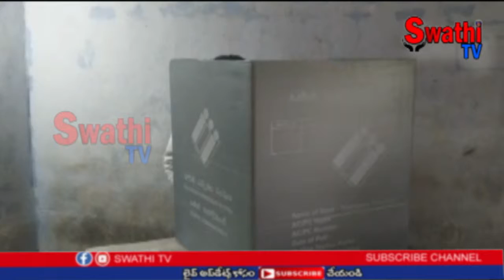ఓటు హక్కు వినియోగించుకున్న అలంపూర్ ఎమ్మెల్యే డాక్టర్ అబ్రహం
జోగులాంబ గద్వాల జిల్లా: ఇటిక్యాల మండలం వల్లూరు గ్రామంలో
అలంపూర్ శాసనసభ్యులు అబ్రహం
కుటుంబ సమేతంగా ఓటు హక్కును వినియోగించుకున్నారు.

అనంతరం మీడియా సమావేశంలో ఆయన మాట్లాడారు
ఇతర పార్టీల నుండి కార్యకర్తలు పెద్ద ఎత్తున టీఆర్ఎస్ పార్టీలో చేరుతుండడం రాష్ట్ర ముఖ్యమంత్రి కెసిఆర్ పెట్టిన సంక్షేమ పథకాలే నిదర్శనమని ఎమ్మెల్యే అబ్రహం అన్నారు,
నాగర్ కర్నూలు పార్లమెంటు అభ్యర్థి పోతుగంటి రాములు భారీ మెజారిటీతో  గెలవడం ఖాయమని ఆయన అన్నారు,